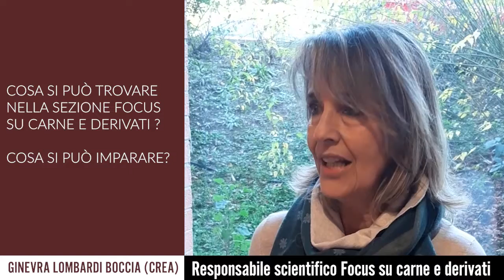Ginevra Lombardi Boccia AlimentiNUTrizione.it - sezione focus carne e derivati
La ricercatrice Ginevra Lombardi Boccia spiega il Focus sulla carne bovina presente nel mercato con lo studio chimico-nutrizionale per verificare i cambiamenti nel profilo compositivo